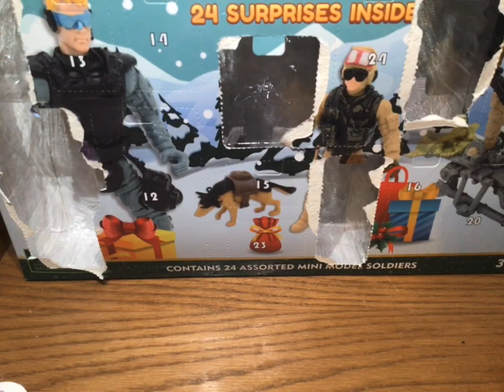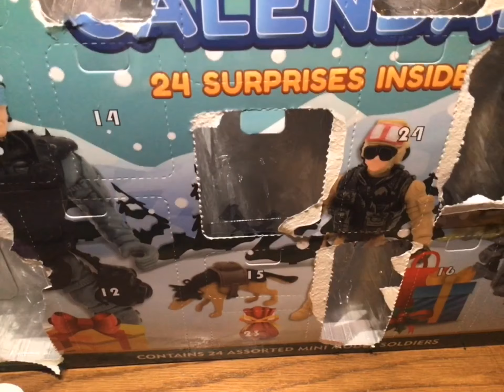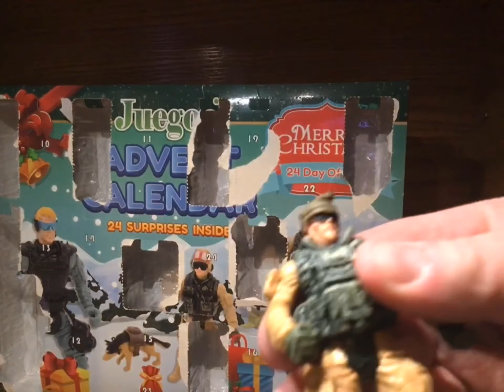Advent calendars Day 9